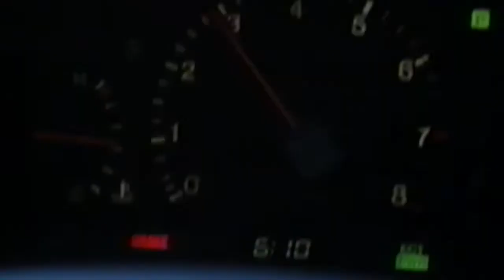In The Heat of Passion 2: Unfaithful (1994) Trailer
VHS trailer rip for In The Heat of Passion II
Directed by Catherine Cyran
Stars Barry Bostwick, Matt McCoy, Lesley-Anne Down